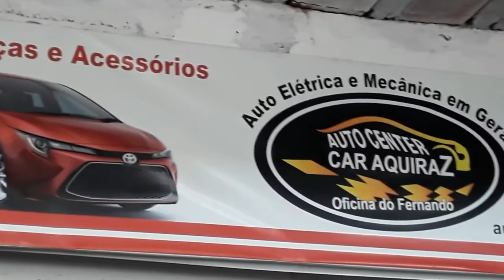PITON GIGANTE É USADA COMO ANIMAL DE ESTIMAÇÃO E VIRALIZA NA WEB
O VIDEO DE UMA PITON GIGANTE VIRALIZOU NA WEB SENDO USADO COMO ANIMAL DE ESTIMAÇÃO.
O ANIMAL CAUSA ADMIRAÇÃO PELA SUA DOCILIDADE, NÃO SENDO TEMIDO NEM MESMO MPOR UMA CRIANÇA QUE BRINCA TRAQUILAMENTE COM ELA , COMO SE FOSSE UM INOFENSIVO GATINHO.

CULTURA ROCEIRA.

NOSSA RÁDIO.